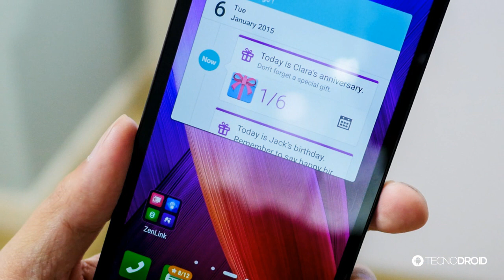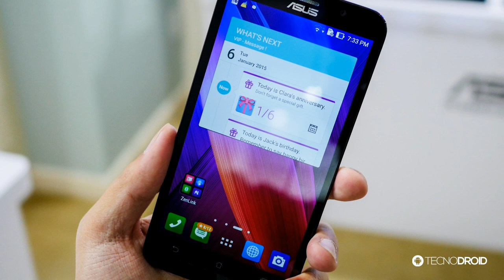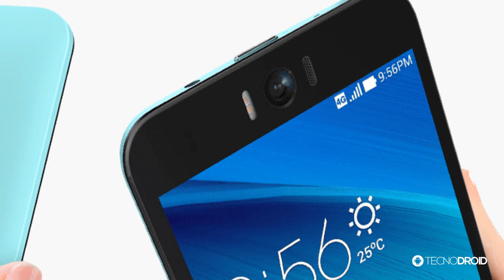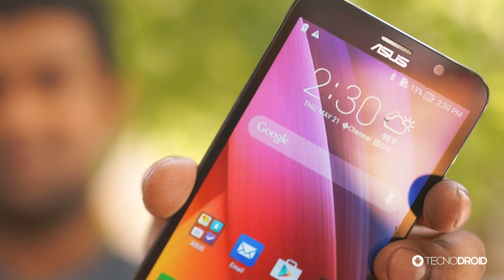Saiba TUDO sobre o Zenfone 2: Deluxe, Selfie e Laser (Preços e Especificações)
Confira nesse vídeo tudo sobre o novo lançamento da Asus no Brasil, o Zenfone 2. Várias versões foram anunciadas: Deluxe, Selfie e Laser.

PORTAL TECNODIA
Notícias sobre games, tecnologia e cinema

- SIGA/CURTA